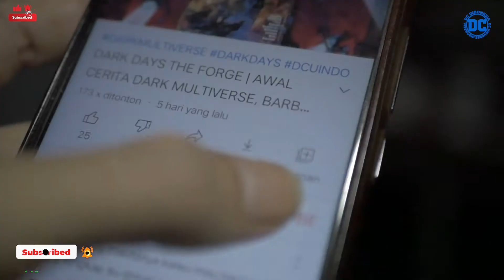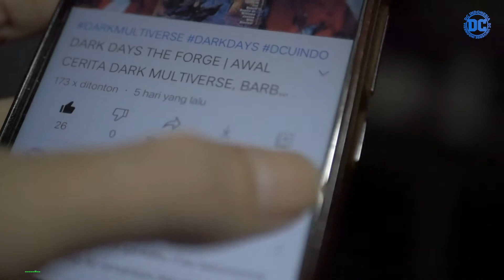JUSTICE LEAGUE VOL. 4 #37 - PERTEMPURAN JUSTICE LEAGUE VS LEGION OF DOOM, PECAAHH...!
Dicerita sebelumnya, berharap ada imbalan yang lebih baik lagi dari Perpetua yang akan diberikan kepada anggota Legion of Doom, ternyata Perpetua merubah Brainiac menjadi tahta singgasananya, dan menjadikan ketiga yang lainnya yaitu Sinestro, Cheetah dan Grood untuk menjadi daya baterai Lex Luthor.
Lex Luthor saat ini telah diberikan kekuatan yang luar biasa dari Perpetua, yang selanjutnya menugaskannya untuk menyerang Hall of Justice.
Sementara itu Justice League berkumpul bersama semua pahlawan dari semua universe, dari hasil pertemuan tersebut Batman hanya meminta untuk menemukan lokasi Shayne dan Hawkgirl yang telah menghilang dari Promehean Galaxy.
Disaat Flash meminta John Stewart mengendarai kendaraan Flashmobile-nya, dimana John Stewart ditugaskan untuk menemukan Hawkgirl dan Shayne agar kemudian membawa mereka ke Hall of Justice.
Namun sayang sekali, sebelum John Stewart berhasil menemukannya ternyata Anti-Monitor telah lebih dahulu menemukan Shayne dan Hawkgirl dan dia menggenggam Hawkgirl dalam kepalan tangannya, akankah kematiannya sama seperti yang dialami Starman yang mati dibunuh didalam kepalan tangan Perpetua..?
Temukan jawabannya di ulasan cerita video komik ini, yang ada diserial Justice League Vol. 4 #37, Justice/Doom War, Part 8. Enjoy..!!